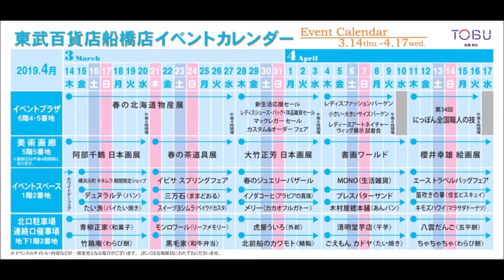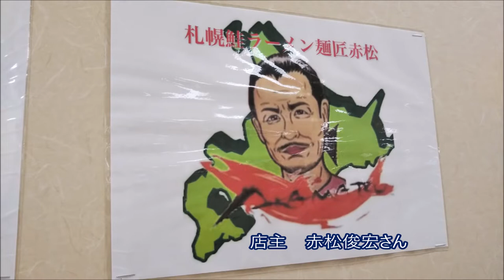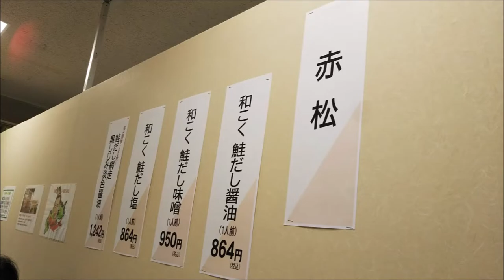【東武百貨店船橋店 春の北海道物産展 】和こく鮭だし塩を食べてきた【札幌鮭ラーメン★麺匠 赤松】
東武百貨店船橋店第58回「春の北海道物産展」出店「麺匠 赤松」和こく鮭だし塩ラーメンの食レポ動画です。

東武百貨店船橋店
第58回「春の北海道物産展」
開催期間：2019年3月14日（木）～27日（水）開催
※3/20(水)は午後6時、最終日27(水)は午後4時閉場

[麺匠 赤松]出店期間は3/20(水)まで
[営業時間]
各日午前10時～午後6時30分(ラストオーダー)
※3/20(水)は午後5時(ラストオーダー)

当チャンネルでは百貨店等で開催のイベントや、ご当地人気店のメニューを実際に食べてみた感想を動画で紹介しています。